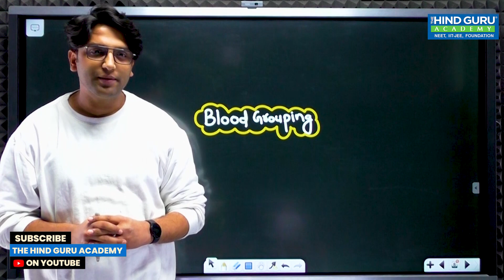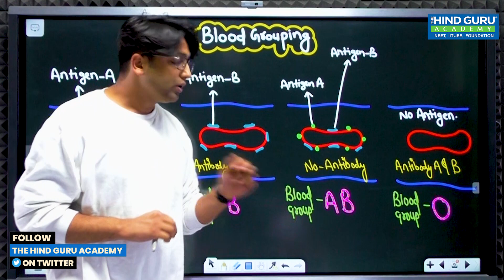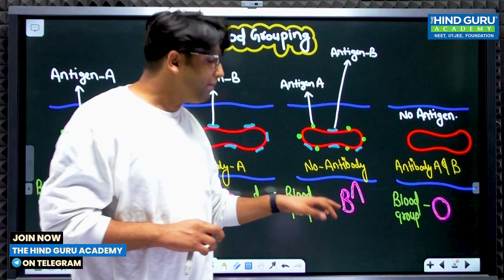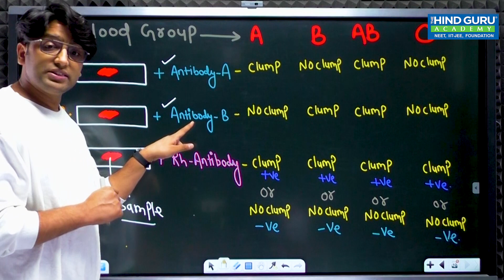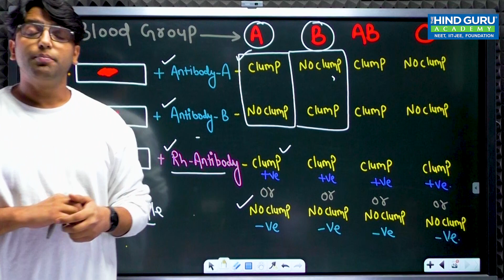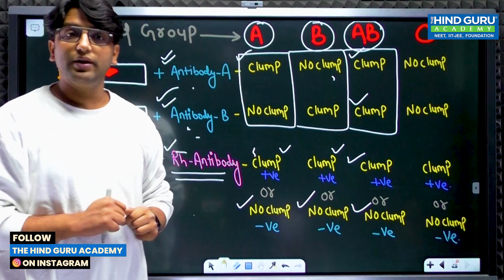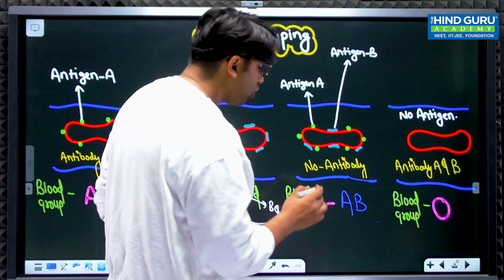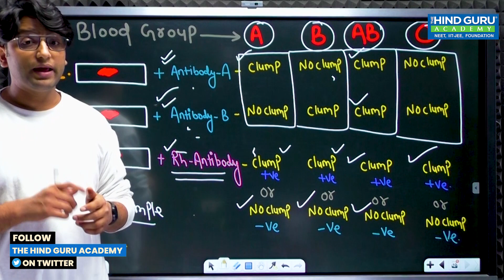Blood Grouping System | Class 11th NEET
WELCOME
TO THE HIND GURU ACADEMY®
India’s Best Institute For NEET/JEE/FOUNDATION
TOPIC📝- BLOOD GROUPING
TEACHER- NABEEL AHMAD
STUDY MATERIAL & LINKS - Updating Soon